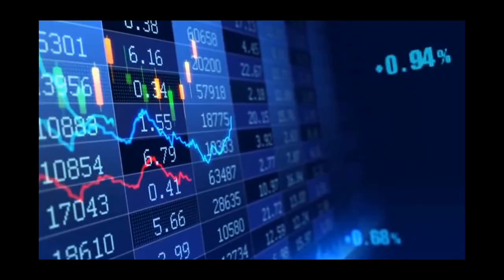「7.21」美联航二季度净亏损16.3亿美元 可口可乐称已渡过最糟糕的阶段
7月21日周二，美股走势与周一截然相反。纳指走低，标普500与道指纷纷上涨。市场参与者也在关注新一轮的美国财政刺激计划进展。美联航第二季度净亏损16.3亿美元。